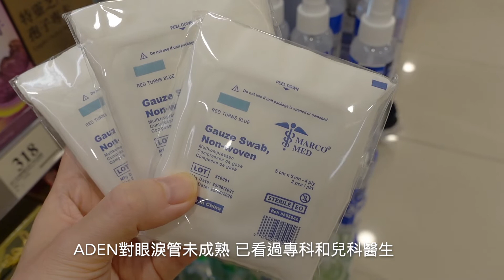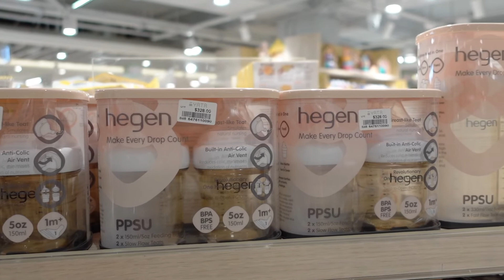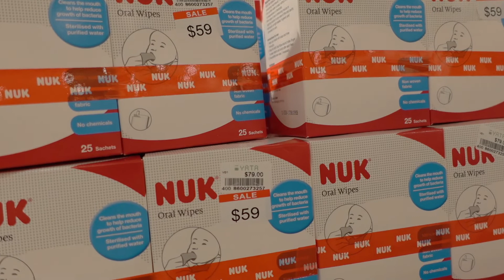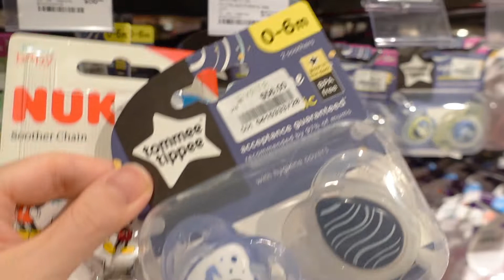【2月vlog】👶🏻Aden5個月大/用什麽奶樽🍼/購買bb用品/韓國地墊/tummy time (含合作)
hello大家好 今集拍了很多aden bb的片段 也有分享aden 用的奶樽和用品

另外 也謝謝jakewell的邀請 來分享一下來自韓國的品牌parklon - Asobang抗菌防霉地墊 現在網店也同步進行減價優惠 有興趣可以click以下link🥰

Parklon - Asobang 抗菌防霉地墊
*韓國製造
*抗菌防霉物料 高效緩震效果 隔音顯著
*防水面料 清潔簡單
*舒適面料 四季適合
*通過多項韓國及歐盟安全測試

有興趣朋友 可以到 jakewell fb IG 或website瀏覽更多😇

相機：Sony ZV-1
剪片：macbook imovie
*今集內容含有部分合作邀請*